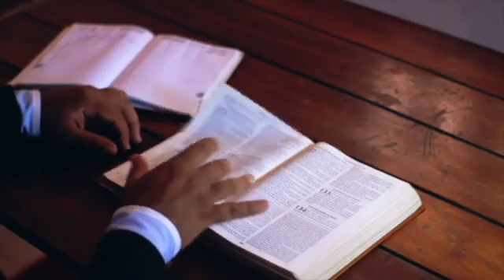A Focused Fight HABH - 05/16/2021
Pastor Tim is a passionate visionary leader whose mission is to advance the Kingdom of God by empowering Believers all around the world through teaching and preaching the uncompromised Word of God, and helping them to fulfill their highest calling, changing the world through Jesus Christ. Pastor Tim is the Founder of The Body of Believers in Christ, a ministry located in Rosharon, Texas, and satellite home churches all around the world.

The Body of Believers in Christ